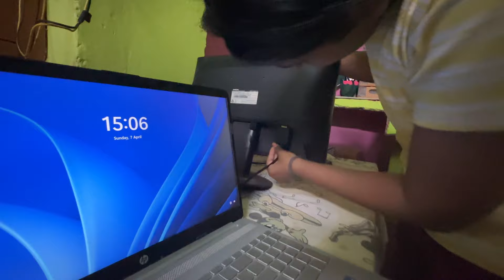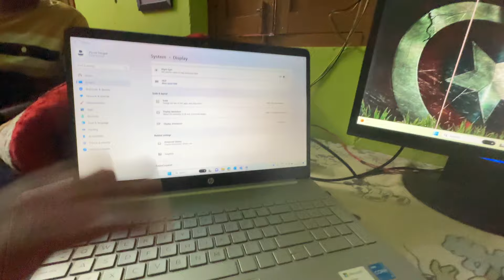Ye Expect Ni Kiya Tha Ertiga Se || Maruti Ertiga 0 To 100 Speed Test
Video Title - Ye Expect Ni Kiya Tha Ertiga Se || Maruti Ertiga 0 To 100 Speed Test
Software I Use : Da Vinci Resolve
Piyush K Vlogs
Lifestyle vlog
daily vlog
Travel Vlog
Vlogger
Hindi Vlog
Desi Vlog
top speed
0-60
drag race
0 to 100 speed test
maruti ertiga cng
maruti ertiga top model
ertiga zxi model
Maruti ertiga
daily vlogs
travel vlogs
maruti xl6
ertiga car price today